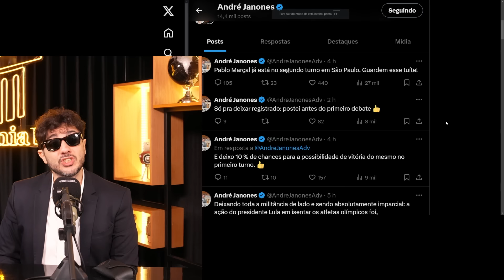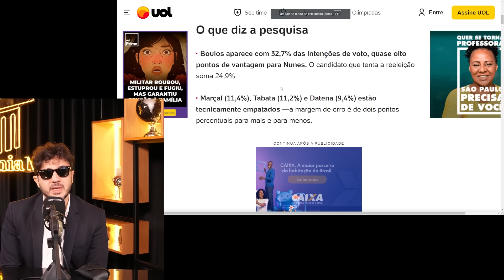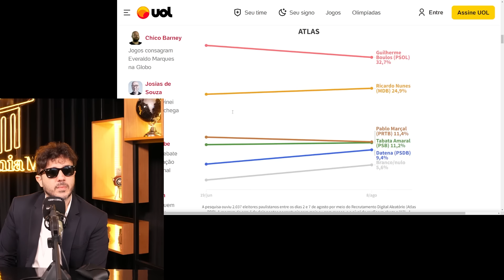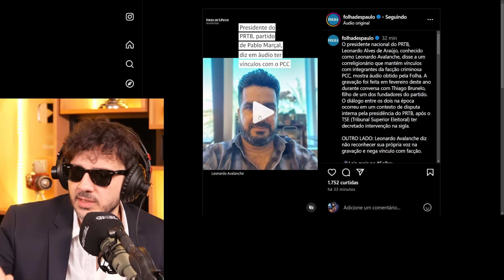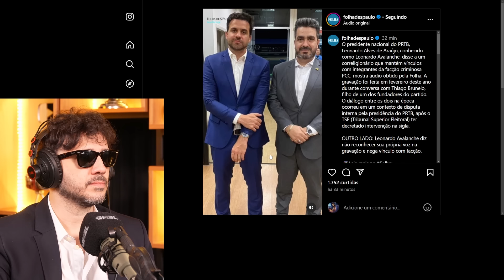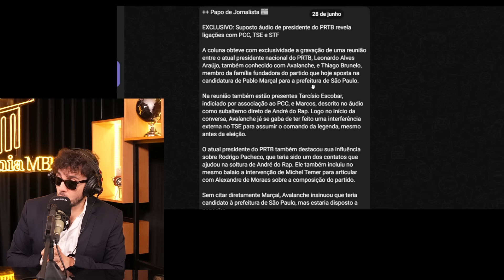BOMBA AMEAÇA CANDIDATURA DE PABLO MARÇAL | Cortes do